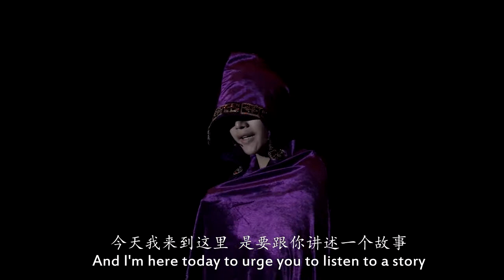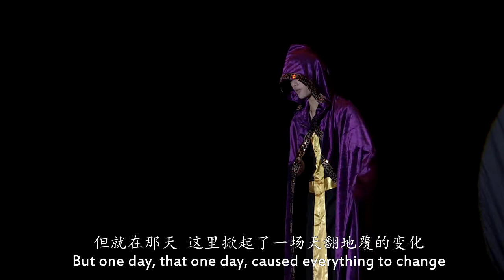1. Overture The Prophet (LEGEND the musical)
Act I Scene i